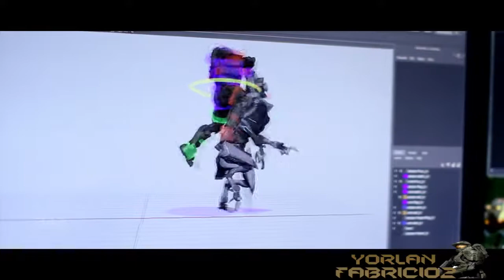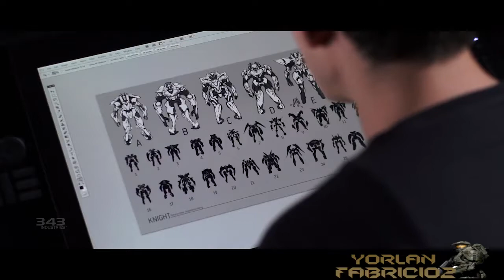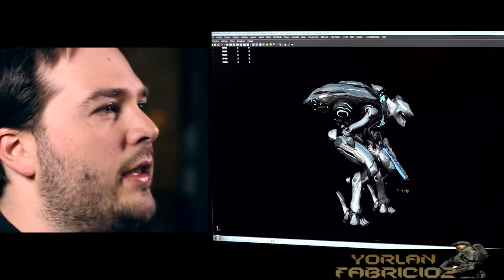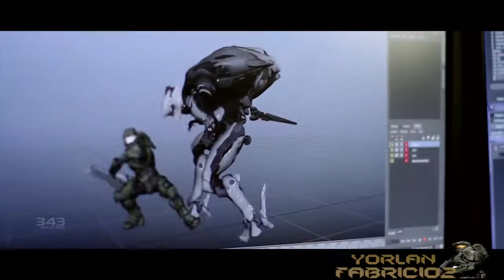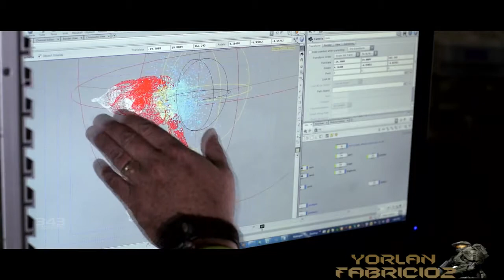Halo 4 - El Retorno de los Foreruner!(proximamente subtitulos)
Aca els dejo el video relevante sobre los foreruner Disfrutenlos proximo video con subtitulos :D!